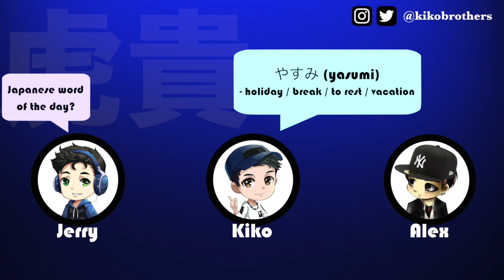Gaijin Smash Podcast #6: Getting Off Topic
This is the Gaijin Smash Podcast, where we bring you your daily dose of Japan.

TIMESTAMPS / SEGMENTS
New Japanese Words: 1:32
Japan News & Media: 8:08
Freestyle Topic: 18:12

Canada Article (Timestamp: 10:46)